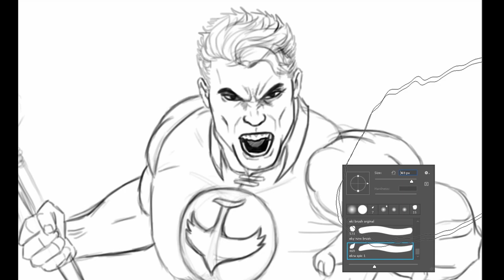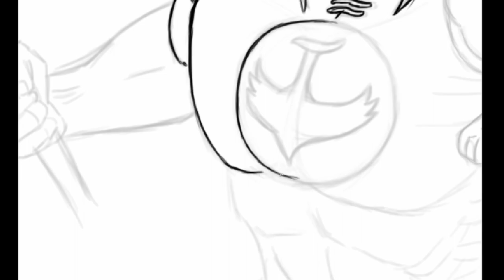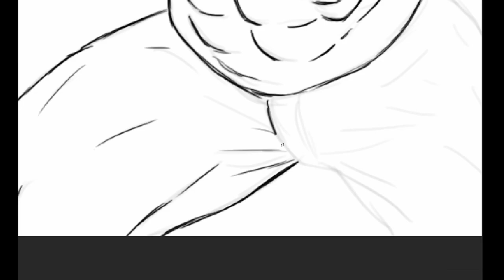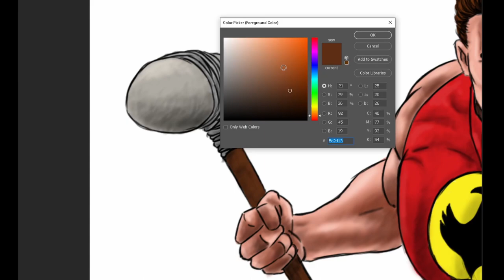New Stronger ZAGOR . Forgotten HERO! (TIMELAPSE)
Zagor's real name is Patrick Wilding, the son of Mike and Betty. He is a western-tarzanesque character living in a fictional forest named Darkwood, located in Pennsylvania, north eastern United States. His name Zagor comes from his Indian name "Za-Gor Te-Nay", whose fictional meaning is "The Spirit with the Hatchet". Though the writers do not mention exact dates, Zagor is supposed to be active during the first half of the 19th century, or around 1825–1830. Zagor fights to maintain peace all over his territory, protecting the Indian tribes and hunting down criminals regardless of their skin color. Son of an army official retiring to live as a pioneer and trapper in the forests of the north-east, Patrick Wilding sees his parents die at the hands of a band of Abenaki Indians, led by Salomon Kinsky. Taken in by the middle-aged trapper nicknamed "Wandering Fitzy", the boy grows up with only one thought on his mind: revenge. Fitzy teaches him how to make a deadly weapon out of a hatchet, and when he is old enough to fulfill his vengeance, Patrick goes on to track down and mercilessly slay his family's assailants. As he is about to enact his revenge on defeated Kinsky, Patrick is presented with the evidence of his father's dark past. Lieutenant Mike Wilding was a ruthless leader of the force which massacred the Abenaki community on the banks of Silver Lake, an event which saw him dishonorably discharged from the army. The attack on the Patrick's home on the shore of Clear Water river was, in fact, a rightful retribution for commander Wilding's wrongdoings. As Kinsky is about to gun down confused and distracted Patrick, Fitzy arrives in time to save the life of his protégé but, in doing so, is mortally wounded and dies in Patrick's arms. The boy's understanding of the relativity of the concepts of good, evil and justice comes in question as he is devastated with pain, grief, confusion and the genocide of his own that mirrors the one committed by Mike Wilding years ago.   Zagor's abilities include almost superhuman strength, agility and endurance. His fighting prowess is extraordinary whether he finds himself in a gunfight or plain brawl. If needed, Zagor is more than capable of dealing with multiple opponents and is basically invincible in a one-on-one bout. In many occasions, he is also seen fighting North American wildlife (such as cougars, alligators and even bears) with nothing more than his hatchet or knife.